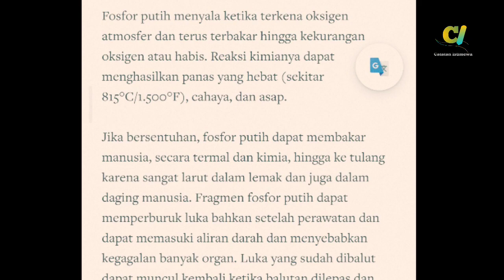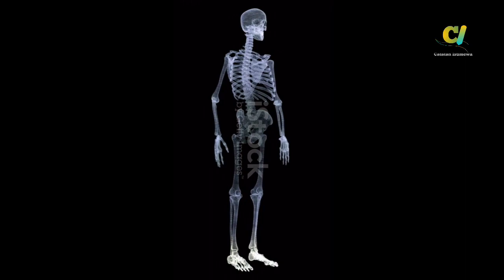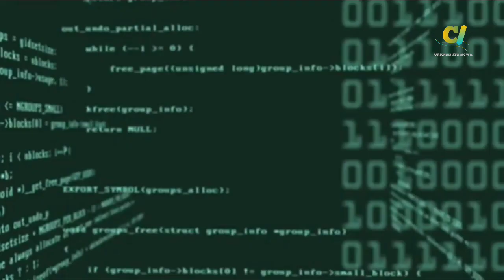Senjata Yang Dikutuk Dunia: Fosfor Putih dalam Senjata Perang Modern!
Dalam video yang menggugah pikiran ini, kami menyelami dunia gelap senjata terkutuk dan menjelajahi Fosfor Putih yang terkenal dalam peperangan modern.  Sebagai salah satu zat paling mematikan dan paling kontroversial, Fosfor Putih terkenal karena dampaknya yang mengerikan di medan perang.

Jika bersentuhan, fosfor putih dapat membakar manusia, secara termal dan kimia, hingga ke tulang karena sangat larut dalam lemak dan juga dalam daging manusia. (Human Rights Watch)

Lanjut tonton, Gais!

tag.